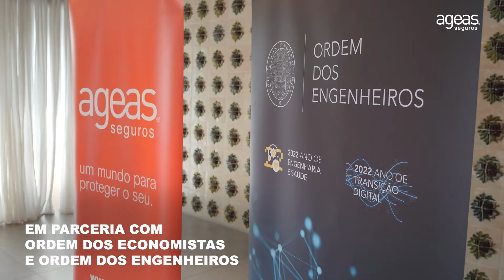Best Of Fórum Ordens Profissionais setembro 2022 - Ageas Seguros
Melhores momentos do Fórum Ordens Profissionais, organizado pela Ageas Seguros, que decorreu no dia 20 de Setembro de 2022 no Lisbon Secret Spot, Montes Claros, em Lisboa.

"Depois do sucesso das 3 Conferências - Fórum Ordens Profissionais, realizadas em 2021, a Ageas Seguros lança uma nova Conferência em parceria com a Ordem dos Economistas e com a Ordem dos Engenheiros, onde irão ser debatidos os desafios da segurança cibernética.
Em 2022 continuamos com os olhos postos no futuro e, por isso,  vamos debater os desafios e oportunidades de uma nova realidade onde os efeitos da pandemia ainda estão muito presentes e onde estão a ser adotados novos comportamentos, sobre os quais surgem novas preocupações, novos riscos, novas formas de viver, de trabalhar e, até, de deslocar."

Um mundo para proteger o seu.